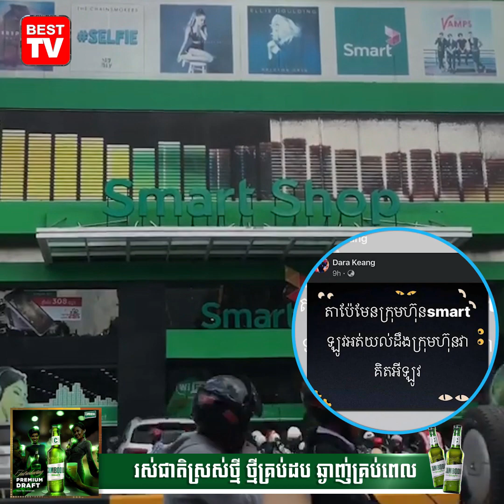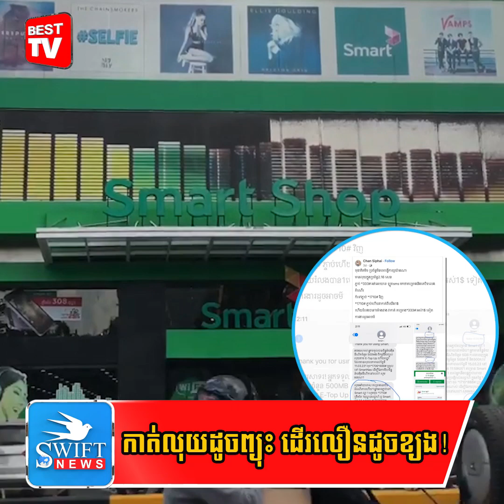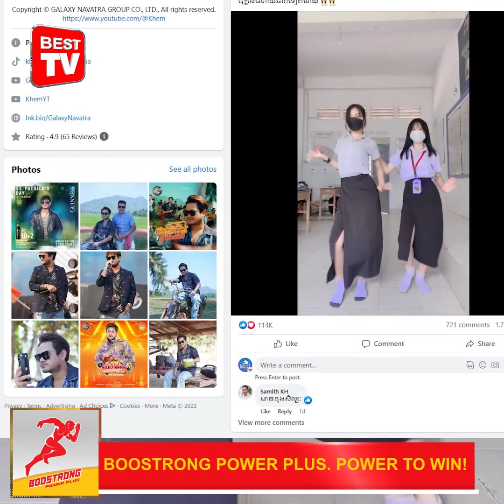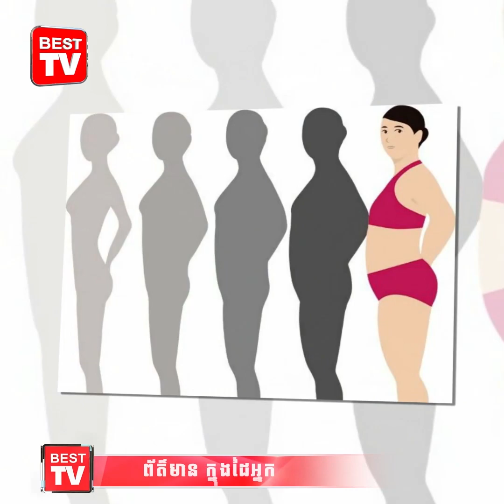Smart កាត់លុយដូចព្យុះ ដើរលឿនដូចខ្យង!